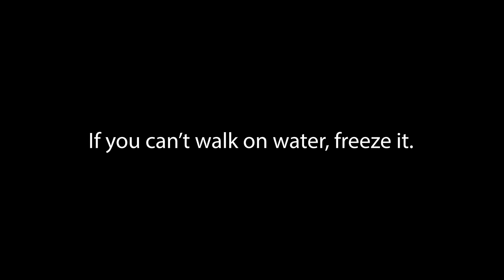Update On Ecuador, Ecuador's Progress, Personal Adventures, and Reverse Culture Shock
Life Update: Ecuador's Progress, Personal Adventures, and Reverse Culture Shock

Greetings, everyone! In this video, I share updates on the situation in Ecuador and my recent experiences. Here are some key highlights:

- Ecuador is making significant strides with the help of U.S. delegates, who are providing training and assistance. Around 3,000 gang members have been arrested, and the situation is relatively calm.
- Personally, I've been in the States for two weeks. While I enjoy being here, the cost of living has dramatically increased since I last lived here three years ago. Dining out is expensive, so I prefer cooking at home now.
- I address the concept of reverse culture shock, noting the stark price differences, such as a bottle of Jim Beam whiskey costing $28 now compared to much less before.

On a personal note, I've heard from several people leaving Ecuador due to the ongoing state of emergency. I encourage everyone to stay optimistic as these challenges will pass, and Ecuador will emerge stronger. I'm not leaving Ecuador and plan to return in a couple of months.

- I recently bought a 2008 Yamaha FJR 1300 motorcycle, which had some brake issues, but it's being fixed, and I'm excited to start riding it soon.
- For those traveling to Ecuador, especially newcomers, I advise staying safe and using common sense, like spending the night in Guayaquil and traveling to Monta during the day.